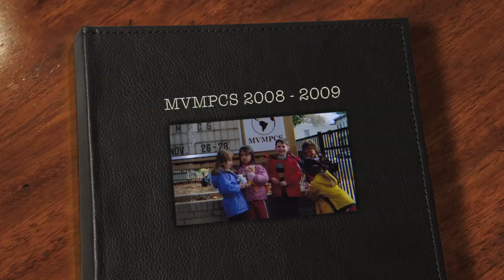MVMPCS 2008 2009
Ethan's first year at MVMPCS. At the beginning of the year each kid brought a disposable camera with him and the teachers snapped random shots with each.